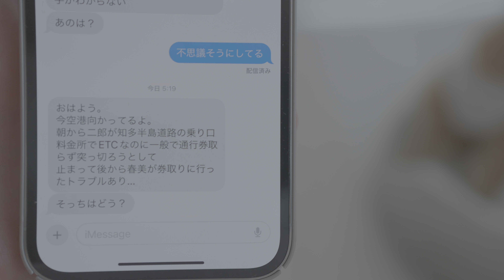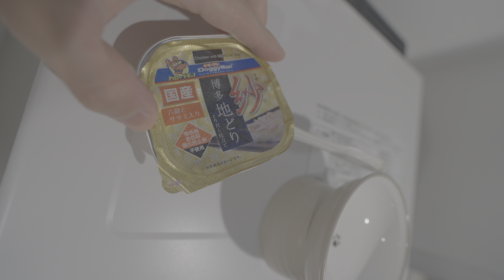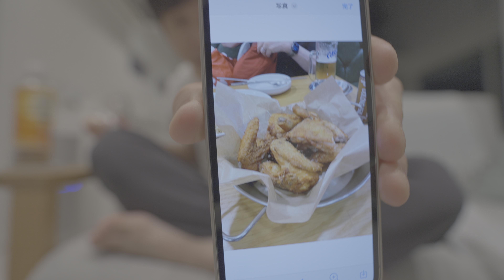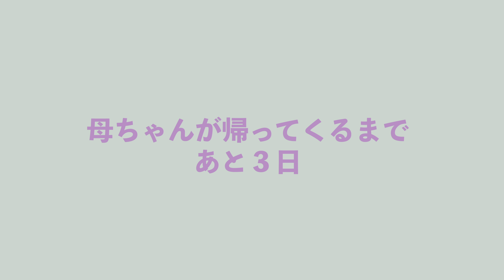離れ離れ２日目 母ちゃんが韓国へ行ってしまった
母ちゃんが韓国旅行へ旅立ちました
母ちゃんと離れ離れの２日目
残されたあのと父ちゃん
奮闘の記録を残します

◆愛犬
チワプー 「あの」 ボーイッシュな女の子
 トイプードルを父に、チワワを母に持つミックス犬です
現在5歳成犬、ますます元気に躍動しています